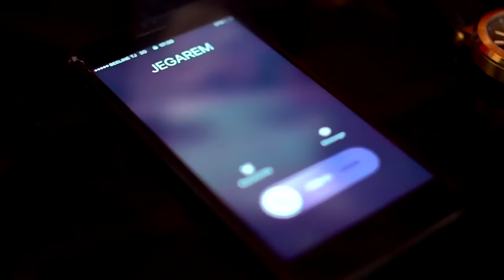Khalid Khalwat - Akh Guzalam OFFICIAL VIDEO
Artist: Khalid Khilwat / Khalid Khalwat
Song: Akh Guzalam (Uzbeki)
Lyrics & Compose: Zahir Bakhtari
Edit: Ramesh Omarzad
Video Director: Najip Paiman